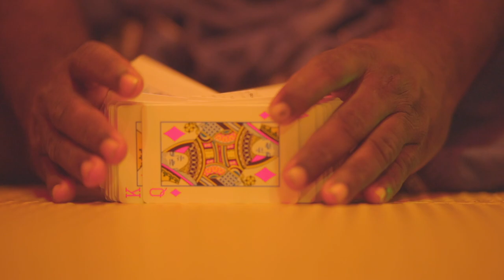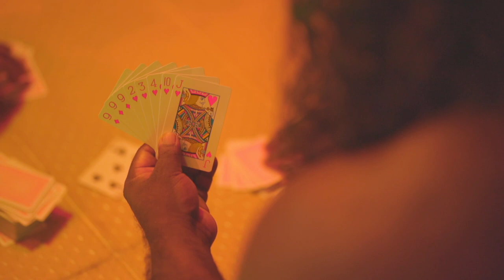THENNALI CHETTIYAAR | Zero Budget Short Film | Rijo Drops | Edenflicks Creations | Budget Free Films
Thennali Chettiyaar is a horror comedy short film.
Its a zero budget film, Directed By Rijo Drops.

Cast: Jeni Hariharan, Ragenth Raveendran, Shikhil, Harshith Karkera
Experiment By: Rijo Drops
Presented By: Edenflicks Creations
Initiated By: Budget Free Films
DOP: Rijo Drops
Project Designer: Sajin K Surendran
Art: Jeni Hariharan, Shikhil, Harshith
Location Manager: Jithish P Lazer
Edits & Design: Raagu

|| ANTI-PIRACY WARNING ||
This content is Copyrighted to EDENFLICKS CREATIONS LLP . Legal action will be taken against those who violate the copyright of the same.